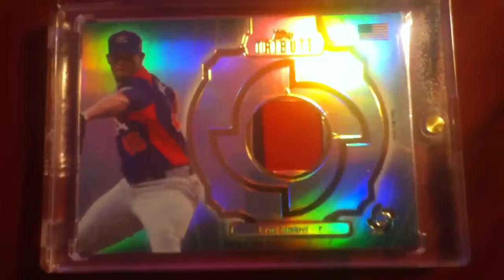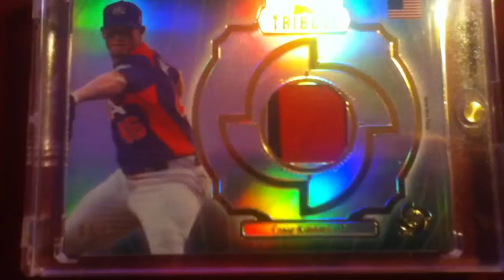Some Shine For Ricky Russo!!